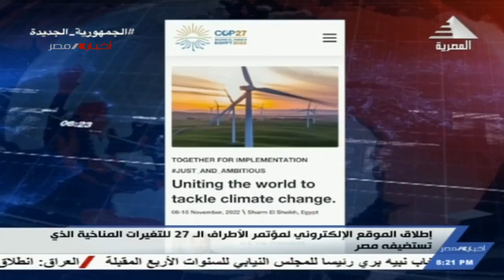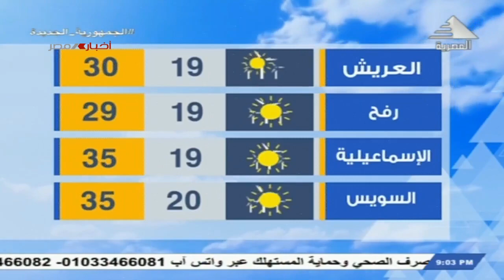نشرة اخبار الثامنة مساء 31-05-2022